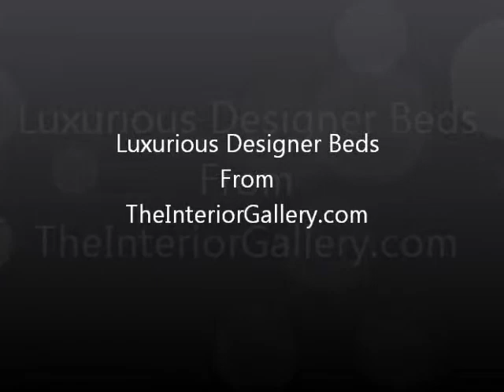Luxury Beds - Latest Sellection At TheInteriorGallery.com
Pamper yourself with our latest selection of Designer Luxury Beds. To view more designs, drop by our online store.